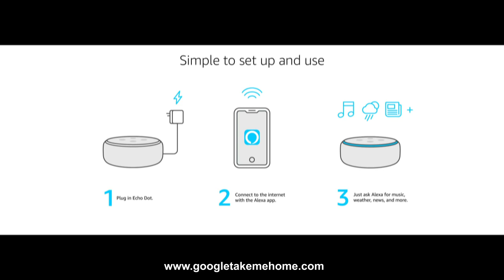Bourbonnais Pools And Spas Echo Dot (3rd Gen) Smart Speaker With Alexa - Charcoal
Bourbonnais Pools And Spas Echo Dot (3rd Gen) - Smart speaker with Alexa - Charcoal Check Here For Best Prices.

Meet Echo Dot - Our most popular smart speaker with a fabric design. It is our most compact smart speaker that fits perfectly into small spaces.
Improved speaker quality - Better speaker quality than Echo Dot Gen 2 for richer and louder sound. Pair with a second Echo Dot for stereo sound.
Voice control your music - Stream songs from Amazon Music, Apple Music, Spotify, Sirius XM, and others.
Ready to help - Ask Alexa to play music, answer questions, read the news, check the weather, set alarms, control compatible smart home devices, and more.
Voice control your smart home - Turn on lights, adjust thermostats, lock doors, and more with compatible connected devices. Create routines to start and end your day.
Connect with others - Call almost anyone hands-free. Instantly drop in on other rooms in your home or make an announcement to every room with a compatible Echo device.
Alexa has skills - With tens of thousands of skills and counting, Alexa is always getting smarter and adding new skills like tracking fitness, playing games, and more.
Designed to protect your privacy - Built with multiple layers of privacy protections and controls, including a microphone off button that electronically disconnects the microphones.

2. COVID 19 WHITE SHIRT
4. Potable Aqua Germicidal Water Purification Tablets - 50 Count Twin Pack
5. Sawyer Products SP105 MINI Water Filtration System, Single, Black
6. Swiss Safe 5-in-1 Fire Starter with Compass, Paracord and Whistle (2-Pack) for Emergency Survival Kits, Camping, Hiking, All-Weather Magnesium Ferro
7. First aid kit,All-Purpose aid kit and Compact Emergency kit First aid for Office,aid Kit Medical for Outdoors,Hiking First aid kit and Camping Emergency kit
8. Duracell - CopperTop AAA Alkaline Batteries - long lasting, all-purpose Triple A battery for household and business - 24 Count
9. [2020 New Version] Weather Radio for Emergency Solar Hand Crank Portable AM/FM Radio with 4000mAh Large Capacity Power bank, WinDrogon Powerful Flashlight, SOS Alarm, Reading Lamp and Motion detection
10. 15 Year Hold Survival Food Best Value
11. DATREX Emergency Water Pouch for Disaster or Survival, 125 ml Each

12. Amazon Food Pantry Here And FREE TRAILS

13. Emergency Sleeping Bag Thermal Waterproof Survival Bivvy Bag- Replace Emergency Blankets with this Lightweight Survival Bivy Sack Bag - The Ideal Survival Bag to have in the Car or on a Hiking

14. Wireless Cameras Blink Xt2